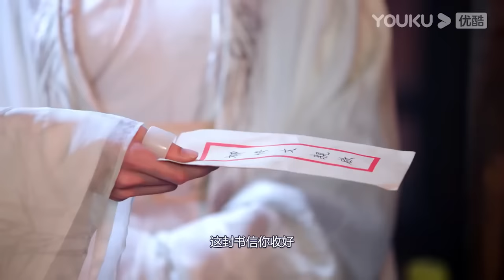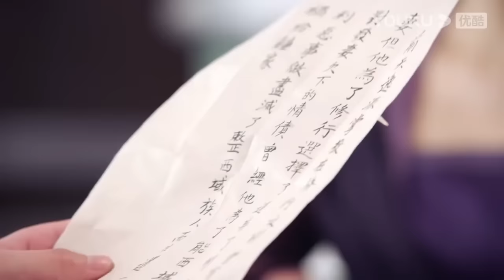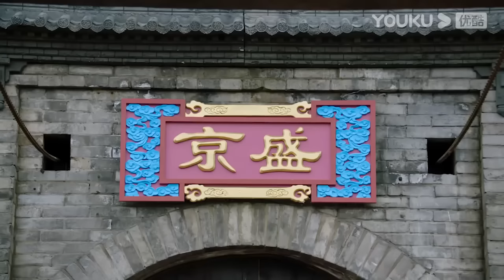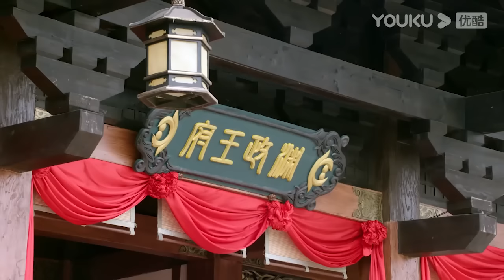【Full Movie】兩個男人奮不顧身救下女主，不料卻親眼目睹他們被害 💖 中国电视剧